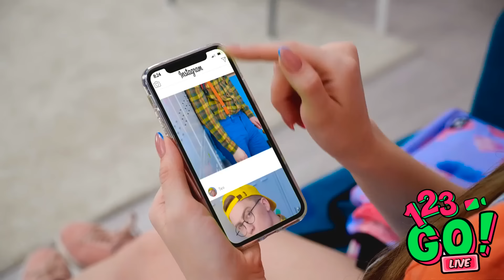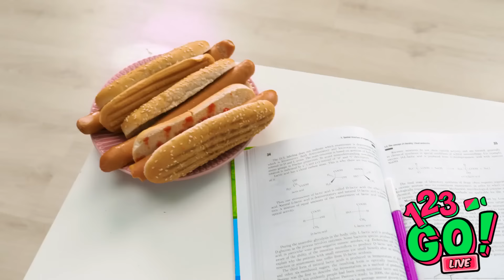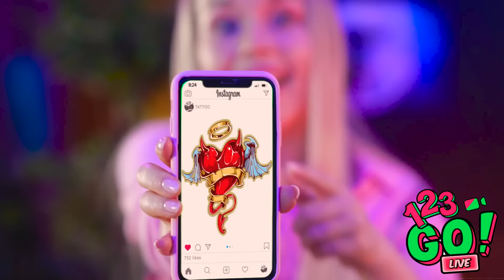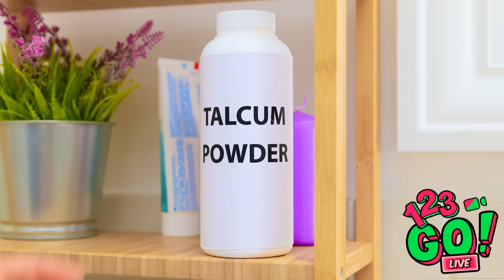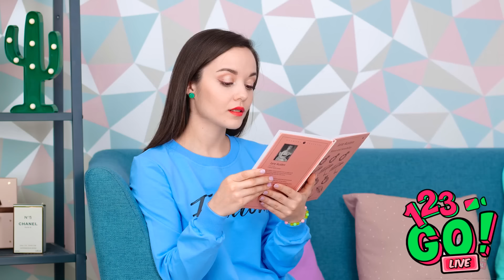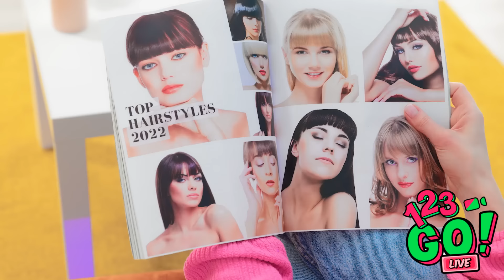SCHOOL HACKS THAT WILL SAVE YOUR LIFE! || Awesome Beauty Tricks And Tips By 123GO!LIVE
I love school! Especially when I'm good at it! If you're feel the same then you gonna need these clever school hacks that will save your life!